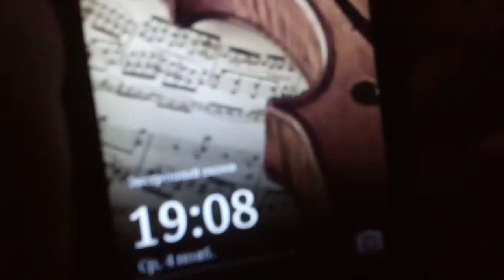Постоянное опоздание 6628/6926 Тетерев-Киев-Нежин ст.Киев-Волынский